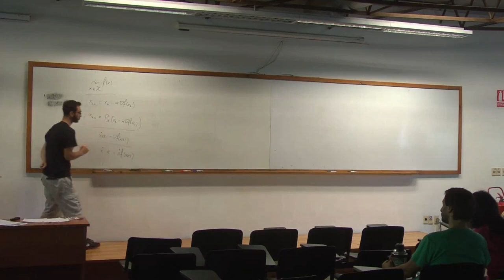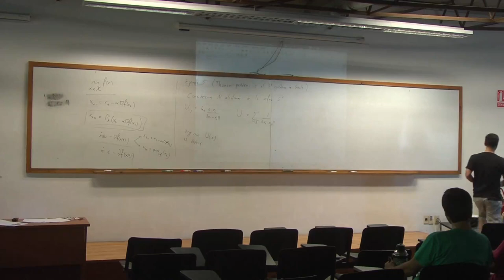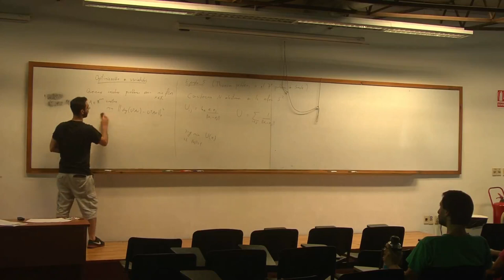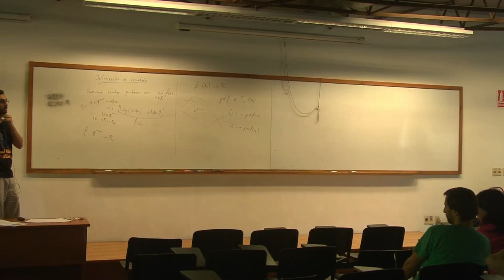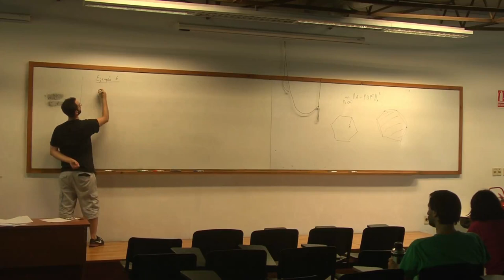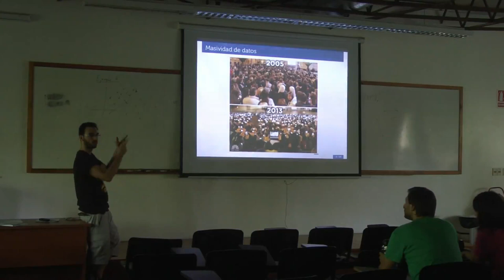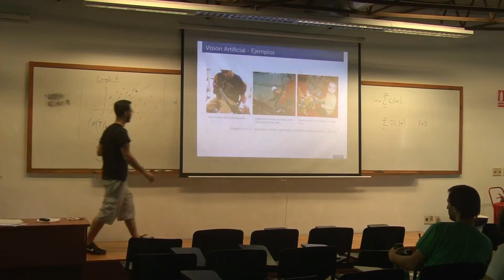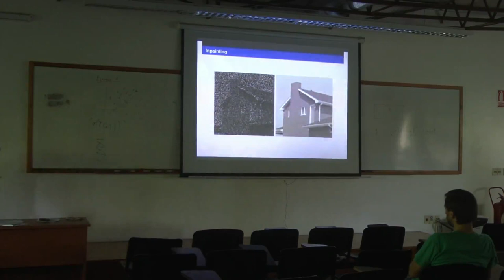Curso Marcelo Fiori 3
"Un paseo por la optimización" - Marcelo Fiori (IMERL)

Un problema de optimización es encontrar el mínimo de una función f sobre un conjunto X, así como el x* donde se alcanza. Vamos a comentar algunos aspectos teóricos y algunos métodos de optimización (es decir, sucesiones definidas en X que convergen a x*), y con esto como excusa, vamos a recorrer diferentes áreas y aplicaciones, desde estimadores de máxima verosimilitud a métricas riemannianas, pasando por grafos, flujos de gradiente, y valores propios.